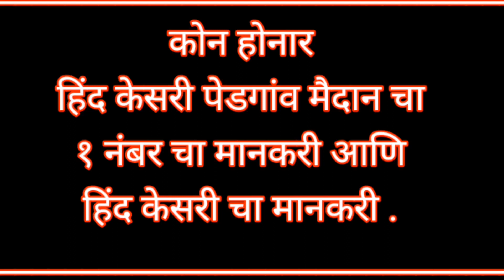कोन होनार हिंद केसरी पेडगांव मैदान चा 1 नंबर चा मानकरी कोन होनार हिंद केसरी चा मानकरी 💯